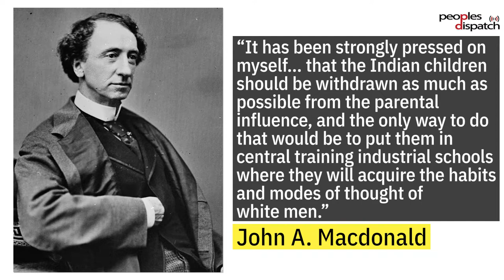John A. Macdonald: Canada’s first prime minister and the architect of “Indian residential schools”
On August 14, protestors in Canada toppled a statue of John A. Macdonald, the country’s first prime minister. Macdonald was responsible for some of the most atrocious crimes against Indigenous people. This includes instituting a policy of starving Indigenous people in order to clear lands where they lived for building the Canadian Pacific Railroad.